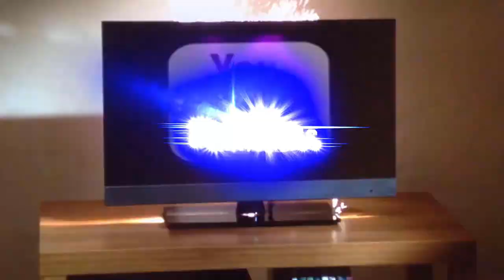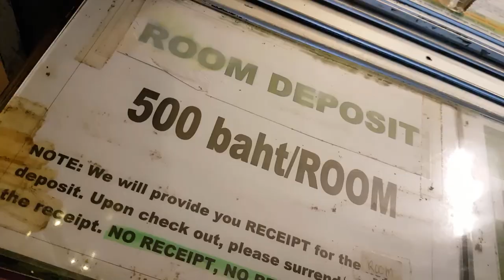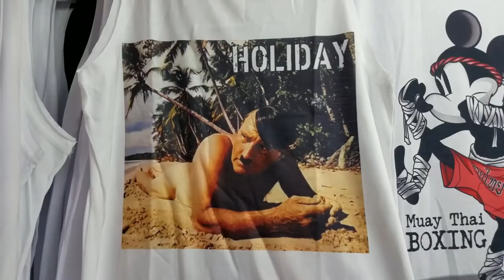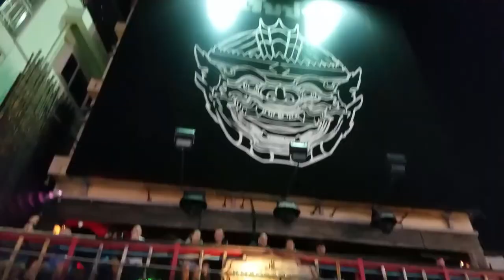Thailand Day 12: Khao San Road is like a tropical Las Vegas strip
Khao San Road: Vegas of Thailand? Thanks a lot, guys! Anyway, let's check out:
Dark alleys to die in!
Rowdy bars!
The Hangover!
The ladyboys!
Why me?!